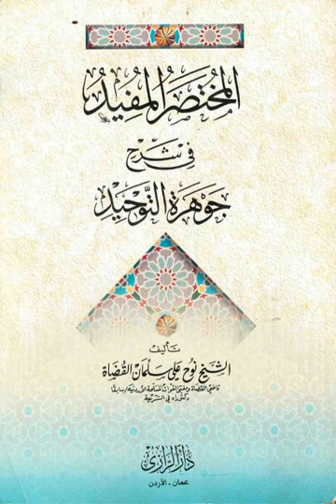وفسر الإيمان بالتصديق - الدرس السابع في العقيدة من كتاب المختصر المفيد في شرح جوهرة التوحيد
الشيخ محمود النعمة